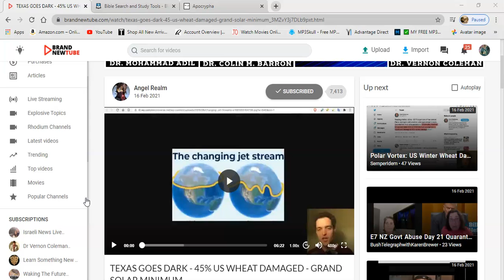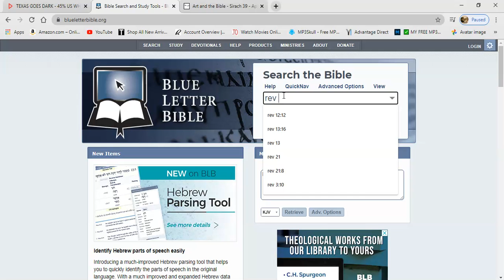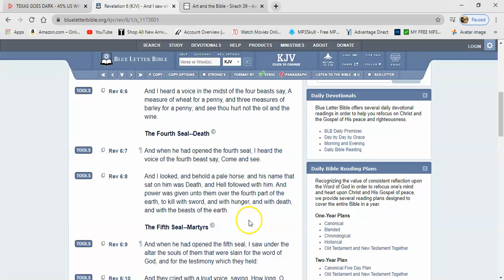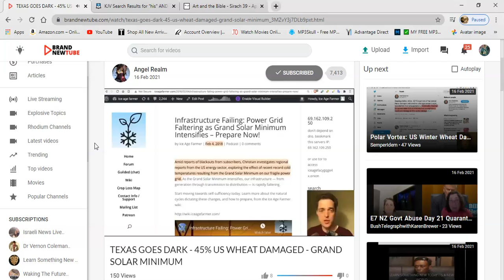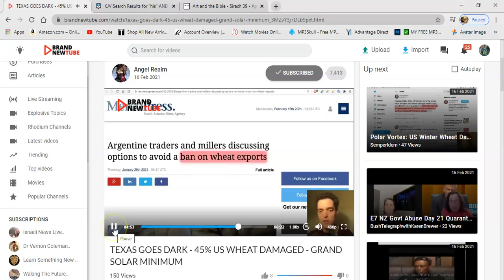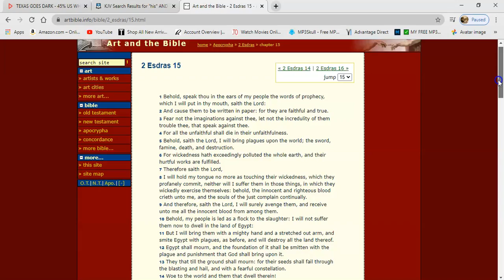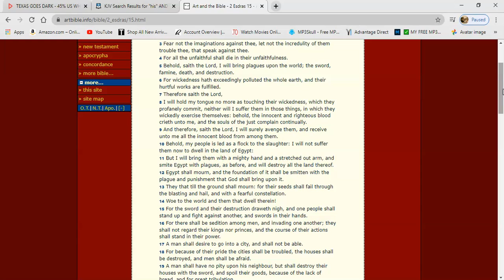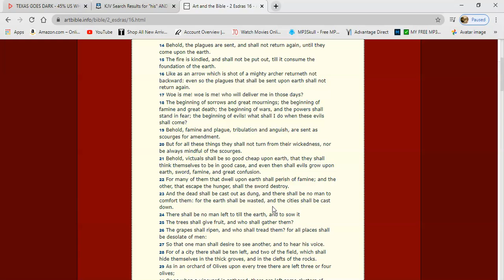The Lord Is Sending The Plagues: 45% Of Wheat Damaged By The Freezing Cold In Babylon